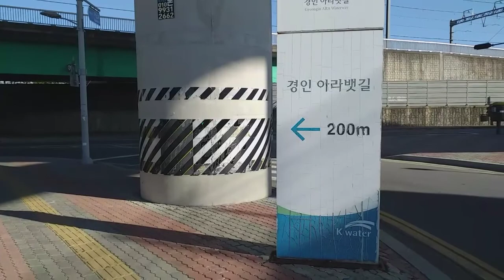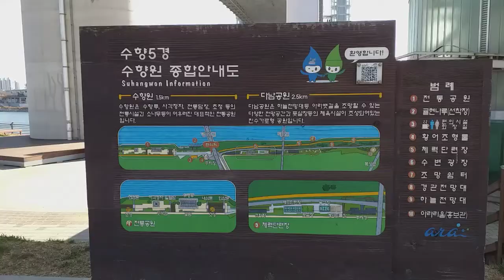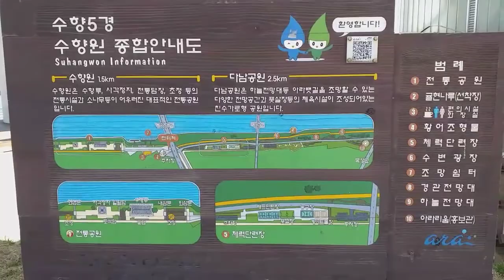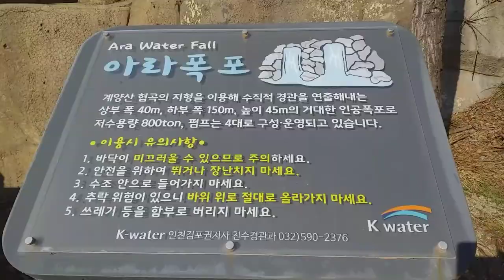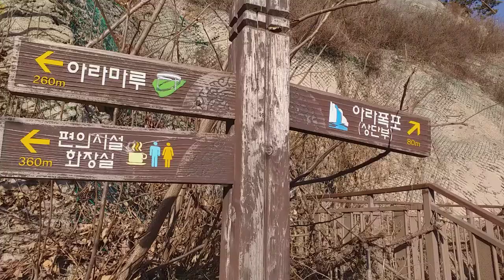걷기했어요-경인아라뱃길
2020년 12월 3일
오늘은 오랜만에 경인아라뱃길을 걸었다.

계양역에서 출발해서 두리생태공원을 먼저 돌아 계양대교로 와서 아라폭포와 아라마루를 지나갈 수 있는 건너편 자전거길을 걸었다.

검암역에서 전철을 타며 오늘 걷기를 마쳤다.

오늘 걸은 거리는 16.56km 이고
걸은 시간은 3시간 56분이며
걸음 수는 25,092보다...